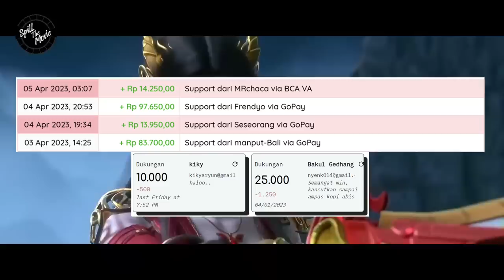BATTLE THROUGH THE HEAVENS - RANAH KAISAR S10